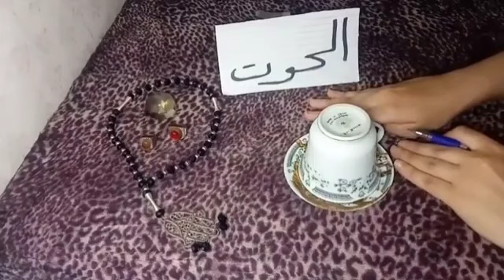برج الحوت🤲اخير هتكسب قضيه حياتك قرار مهم وفرحه خير خلال أيام الفيديو دا ليك فرحتك هنا مهم